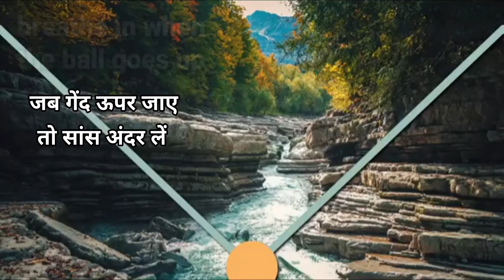Guided Meditation for Anxiety Relief | चिंता से मुक्ति के लिए निर्देशित ध्यान | 6:30 mins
About:
On our channel you will get health related videos on Acupressure, Food's, Mudras and much more.

About Purvi Maru:
Purvi Maru is the Founder of Food Health and Acupressure channel and is also the Founder of the Indian Institute of Innovative Therapies. She is Acupressurist, Mudra Therapist, Auricular Therapist,  Aroma Therapist &  Tarot Card Reader
She conducts different Government Recognised workshops and Diploma Courses in Indian Institute of Innovative Therapies.